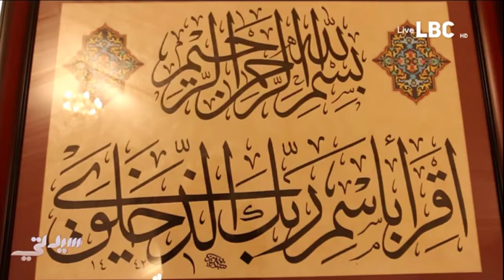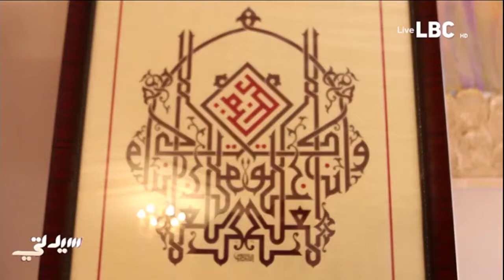س2نائب وزير التعليم للجامعات والبحث العلمي د.محمد السديري يدشن معرض الخط العربي بتونس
نائب وزير التعليم للجامعات والبحث العلمي د.محمد السديري يدشن معرض الخط العربي بتونس